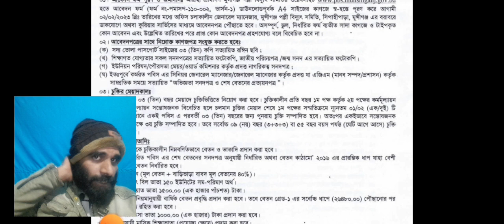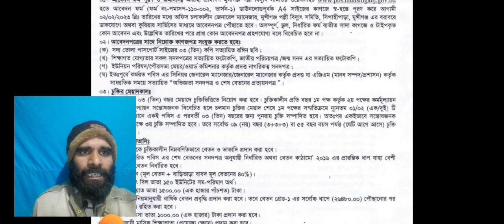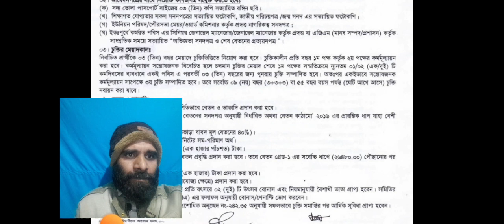Polli Bidyut | পল্লী বিদ্যুৎ নিয়োগ বিজ্ঞপ্তি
আস্ সালামু আলাইকুম বন্ধুরা,
Polli Bidyut | পল্লী বিদ্যুৎ নিয়োগ বিজ্ঞপ্তি ২০২২|পল্লী বিদ্যুৎ।